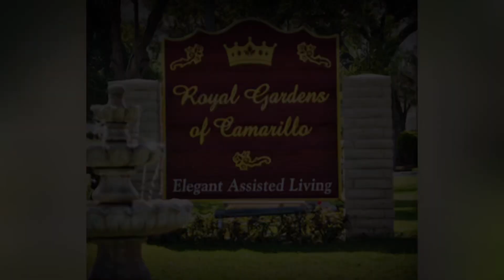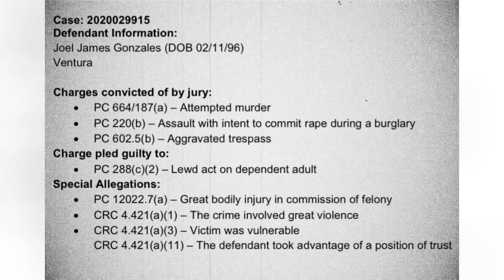The Dangers of a Retirement Home